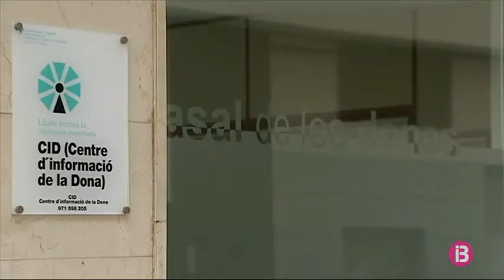El Consell de Mallorca destina més serveis i ajudes per a víctimes de violència de gènere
L’atenció a les víctimes de violència de gènere i les polítiques d’igualtat s’enduen bona part de l’increment del pressupost del Departament de Presidència del Consell de Mallorca per al 2020. Gestionarà més de 19 milions d’euros, 3,4 milions més que l’any anterior. S’hi crearan dos nous serveis d’atenció psicològica: un destinat a víctimes d’agressions sexuals i l’altre per a joves i adolescents. També s’ampliarà de 5 a 7 els punts d’informació jurídica a dones i es posarà en marxa un nou programa d’habitatge per a les víctimes. Els comptes preveuen ampliar les ajudes destinades a les víctimes i les partides per a ajuntaments i entitats.